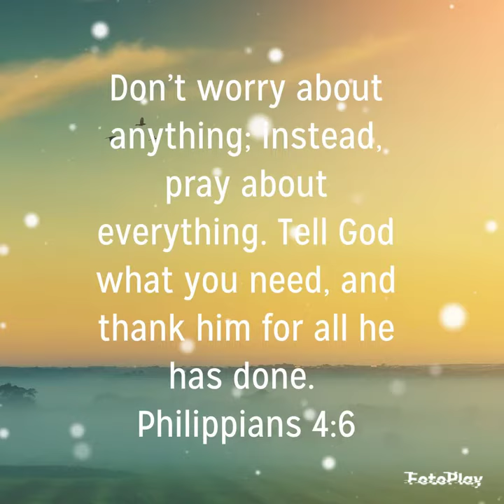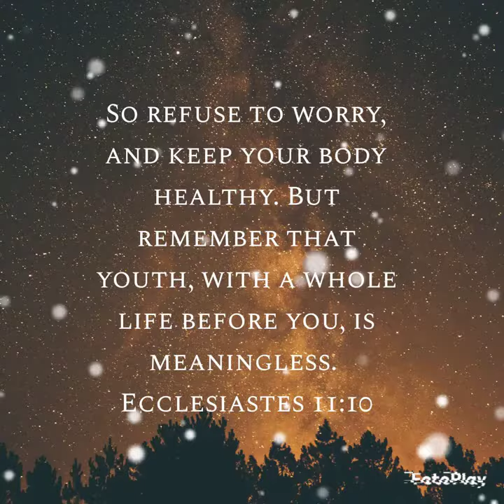✨🌹Pray to the Lord | Don't worry 🌹✨